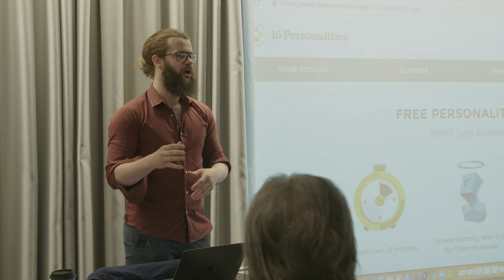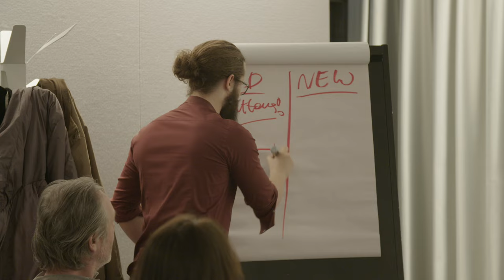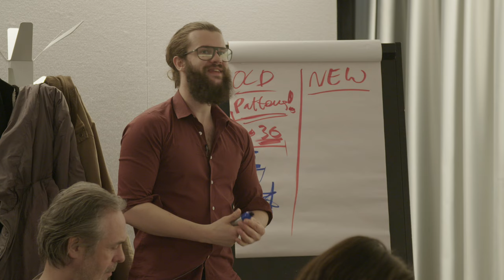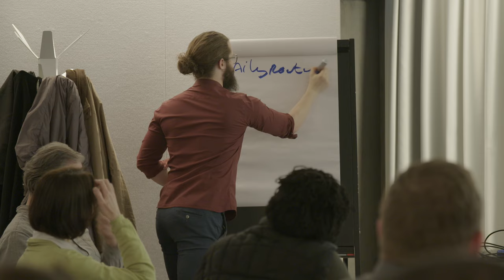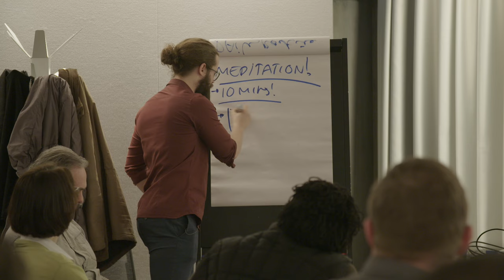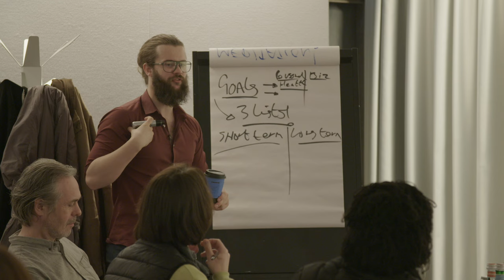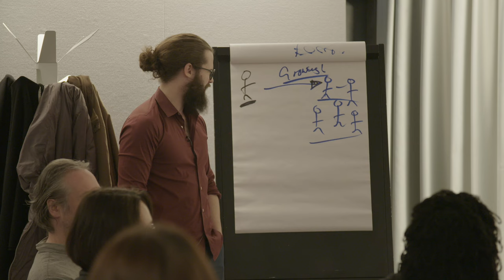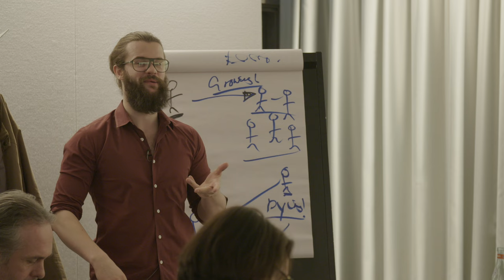Tom Wade Mentoring - Behind The Scenes Part 1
A great insight to some of the real estate sourcing tricks of the trade you can learn from Tom Wade if you sign up to a mentoring package.